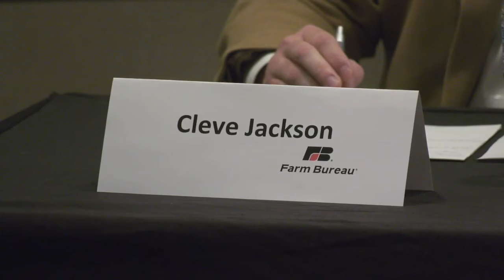Georgia Rep in YF&R Discussion Meet Performs Well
John Holcomb reports on how Georgia’s Cleve Jackson fared during the YF&R Discussion Meet during the 2022 AFBF Convention.